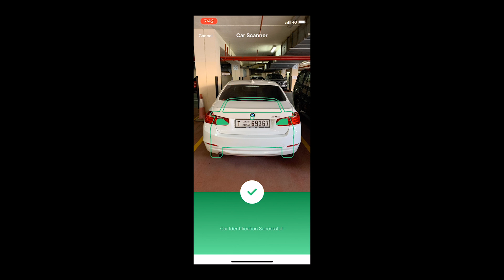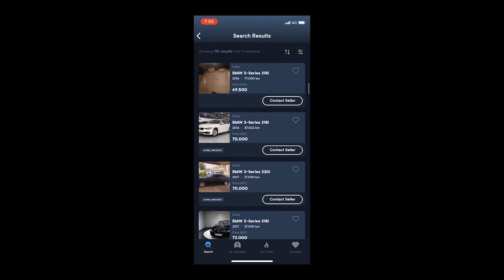Seez provides an AI driven car buying tool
Seez uses AI to automate the car-searching process by searching all car websites, negotiating price down and estimating fair market value.